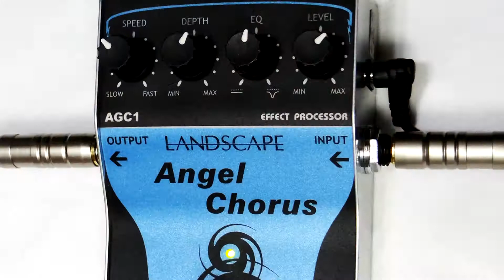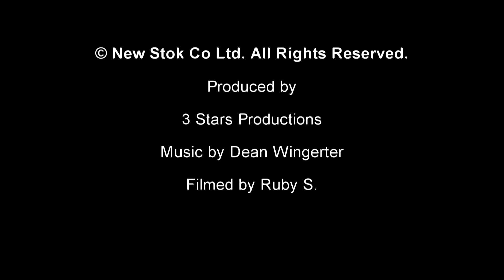Review - Landscape Angel Chorus AGC1 - Dean Wingerter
Filmed by Ruby S.